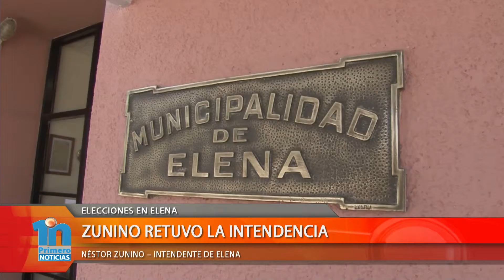ZUNINO RETUVO LA INTENDENCIA DE ELENA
Néstor Zunino fue reelecto como intendente de Elena el pasado domingo. El candidato de UPC ganó con una diferencia de 459 votos, y dijo que se enteró de la noticia pasadas las 22 hs. Sin embargo, se mostró desconforme con el sistema de votación por la lentitud del proceso. Asistieron a votar casi el 80% del padrón, lo que significan 2043 personas. Zunino dijo que para el próximo periodo anhela trabajar mancomunadamente con la nación y recibir beneficios, “como los que percibieron otros pueblos de la zona” y continuar contando con el apoyo del gobierno provincial.